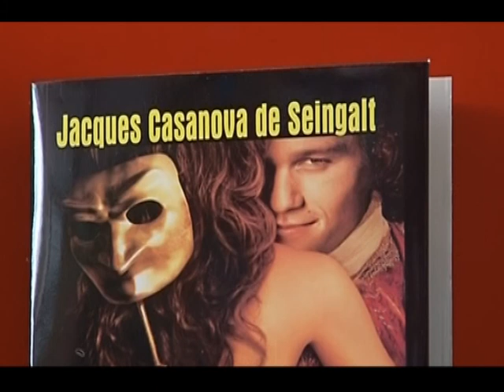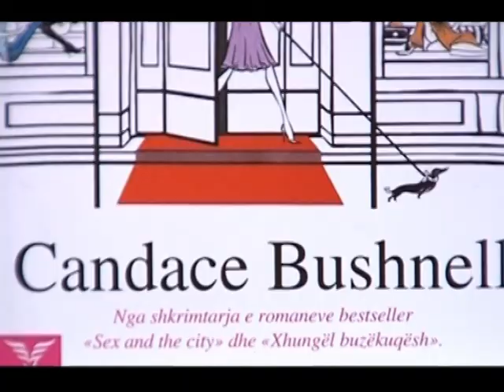VITRINA E LIBRIT-TITUJT E RINJ NE LIBRARITE E KRYEQYTETIT-LAJM